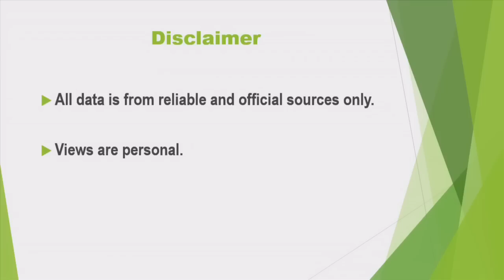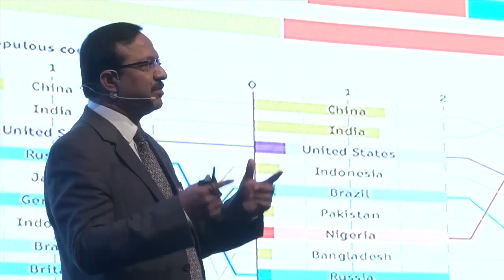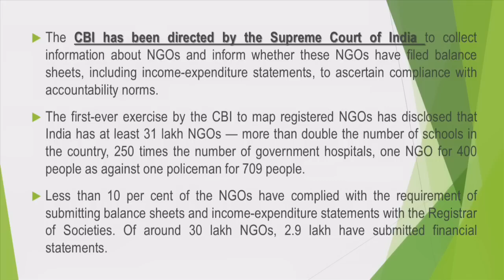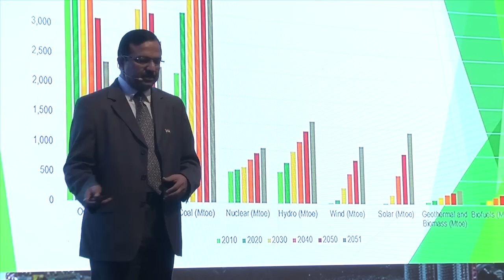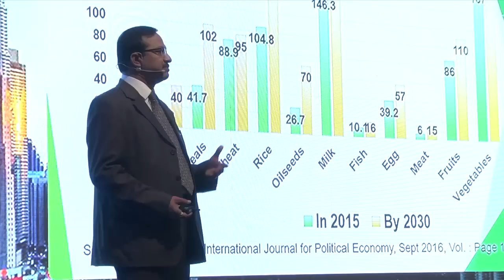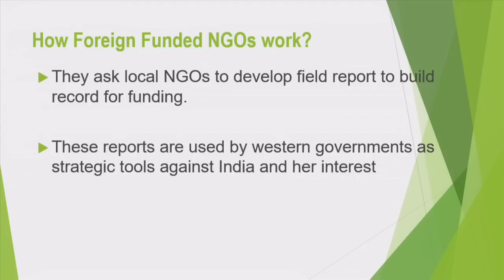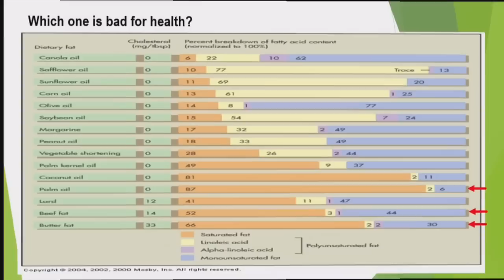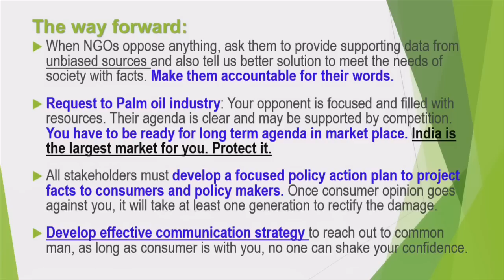Many wanted to know this...NGOs का खेल क्या है, ये सब केसे चलता है? Hence posting it.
Interesting topics for the benefit of citizens, students, and consumers affecting society will be discussed.

The Official Channel for initiating discussion on sharing
Serious & Complex Issues for Common Good